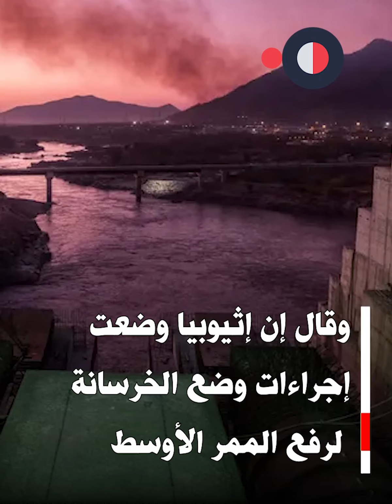إثيوبيا وصلت للـ 20 مترًا .... تحذيرات قوية حول سد النهضة وتأثيره على المنطقة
فلسطين غزة غزة_تواجه_الإبادة مصر معبر_رفح طوفان_الأقصى إسرائيل حماس كتائب_القسام خانيونس Gazagenocide بعدما كشفت صورة حديثة التقطتها الأقمار الصناعية استعدادات إثيوبيا للملء الرابع لسد النهضة، حيث أوضحت الصورة أن إثيوبيا افتتحت البوابة الغربية للسد، وتركت البوابة الشرقية لتصريف حوالي 50 مليون متر مكعب من المياه، أوضح خبير مصري أن هناك 20 ضرراً على مصر والسودان.وقال الخبير المصري الدكتور عباس شراقي إن هناك أضرارا ستكون على مصر والسودان مواجهتها في حالة الإصرار الإثيوبي على الملء الرابع دون تنسيق، ويمكن حصر هذه الأضرار في 20 بندا، مضيفا أن أضرار التخزين الرابع تتنوع بين مائية وسياسية وقانونية وبيئية.